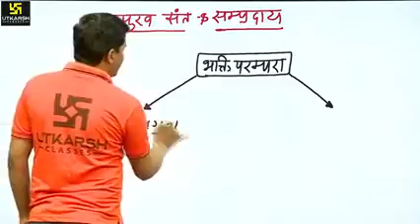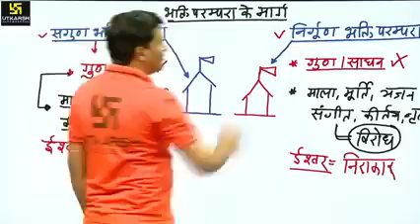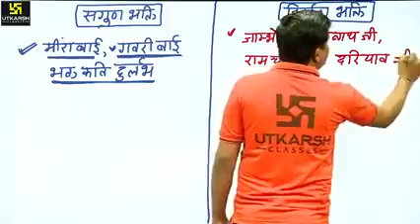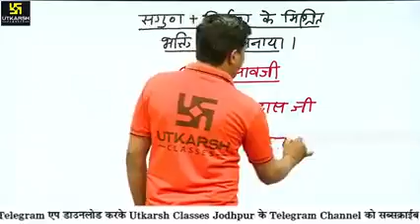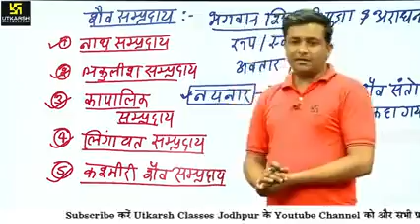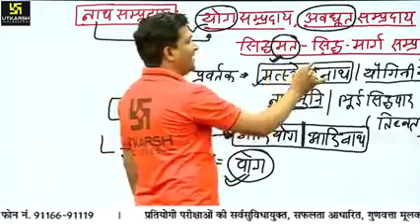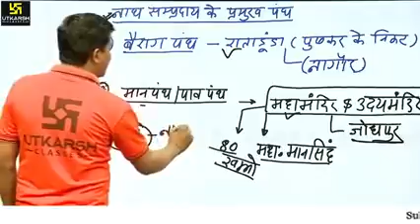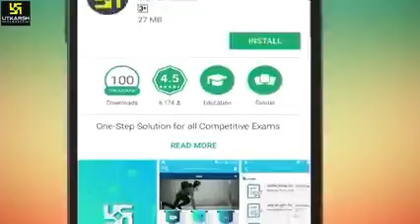संत व संप्रदाय राजस्थान